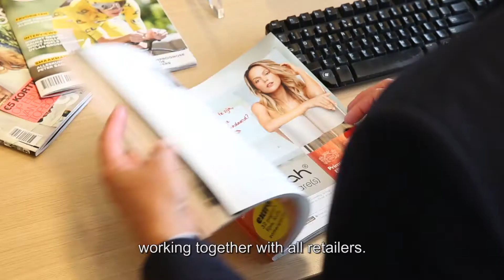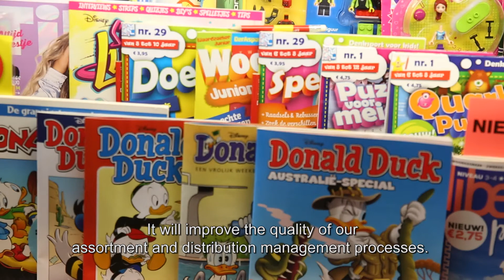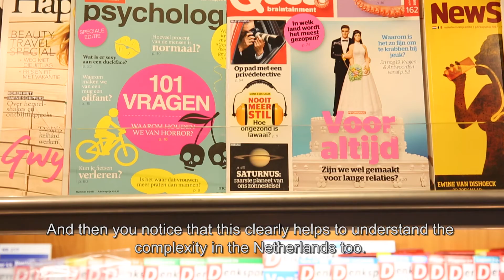Provideor Testimonial Aldipress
Testimonial Alidpress